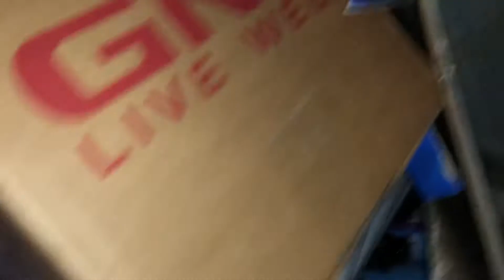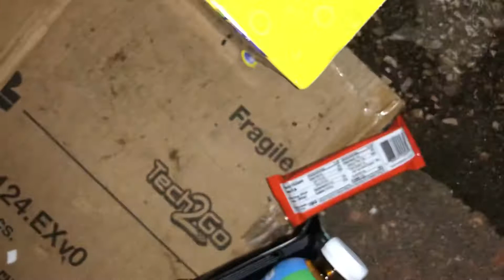Dumpster Diving... Lots Of Protein Bars & Protein Shakes & More !! WOW 😳